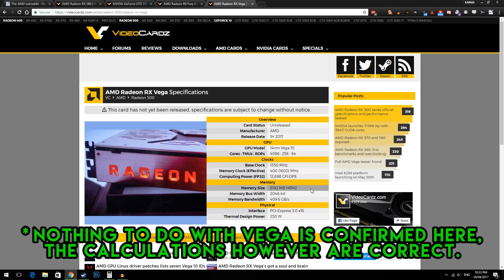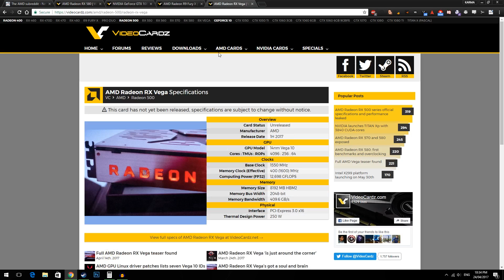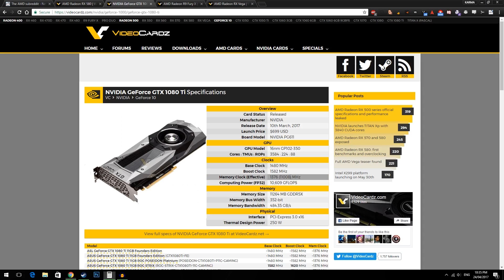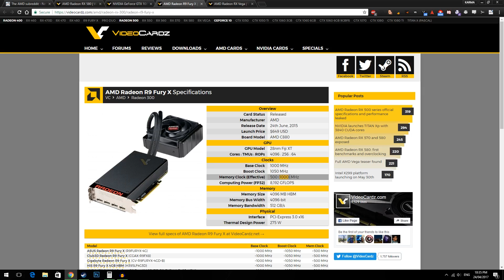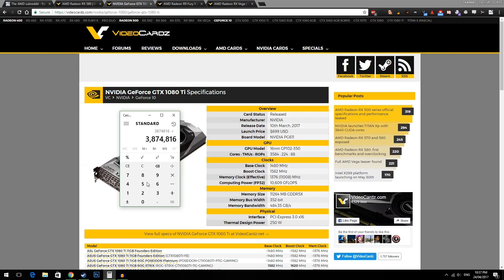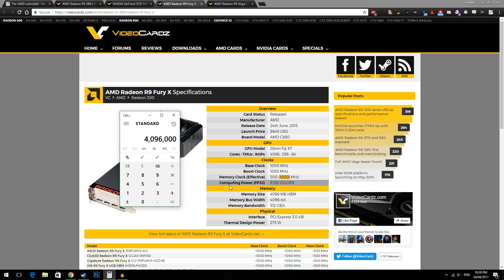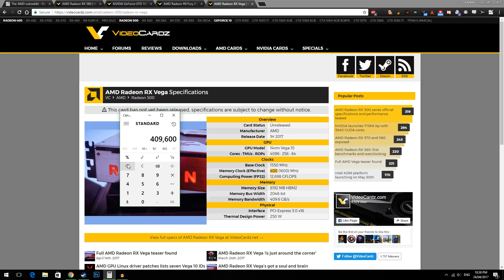(OUTDATED) How to calculate GPU memory clock speed and memory bandwidth